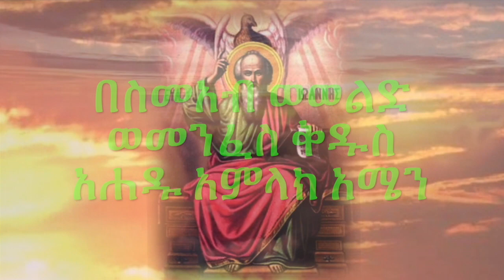ሙሴ ሆይ ተሸፈንልን ( ዲያቆን ሄኖክ ኃይሌ እንደጻፈው )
እስራኤል ለምን መሪያቸውን ትኩር ብለው መመልከት ተሳናቸው? ካህኑ አሮን እንዴት ወንድሙን መመልከት አስቸገረው? የሕዝቡ አለቆች እንደወትሮው ከሙሴ ላይ ማተኮር ለምን ተቸገሩ? ያለ ወትሮው የሙሴ ፊት ለምን አንጸባረቀ? ብለን ስንጠይቅ ሙሴ ያለማቋረጥ በደመና መካከል ከእግዚአብሔር ጋር ስለቆመና ቃል በቃል ለአርባ ቀንና ሌሊት ከአምላኩ ጋር ስለተነጋገረ ነበር፡፡ ስለተቀበለው የኦሪት ሕግ ክብር ሲባል የሙሴ ፊት በክብር አንጸባረቀ፡፡ የእግዚአብሔር ክብር በዙሪያው ስለነበር ፊቱ አንጸባረቀ